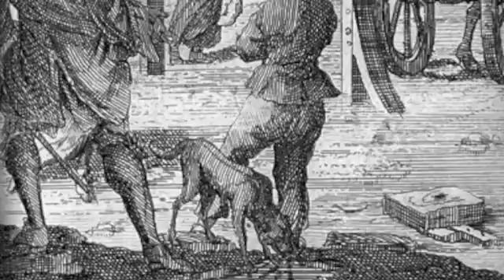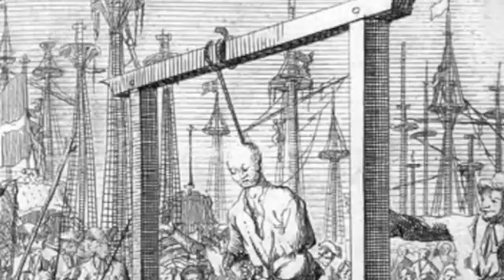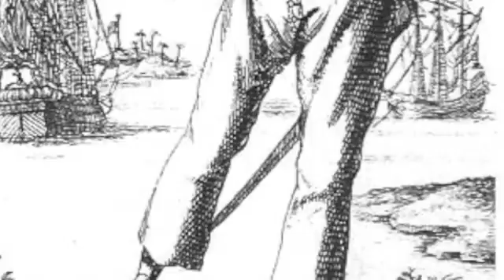Chapter 21 - Pirates of Savannah Audio Book - Charles Towne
Charles Towne - April and Patrick search Charles Towne for a ghost.